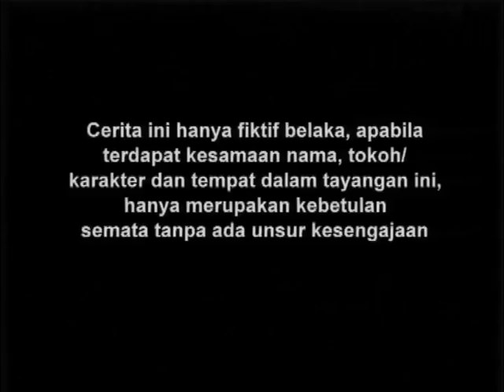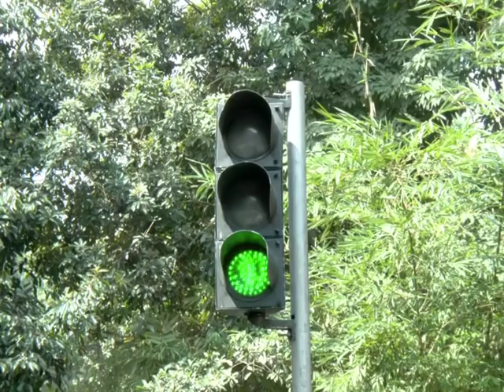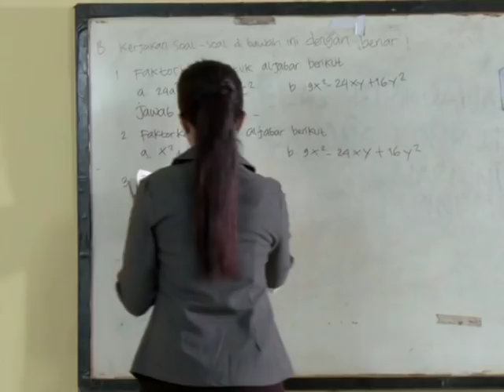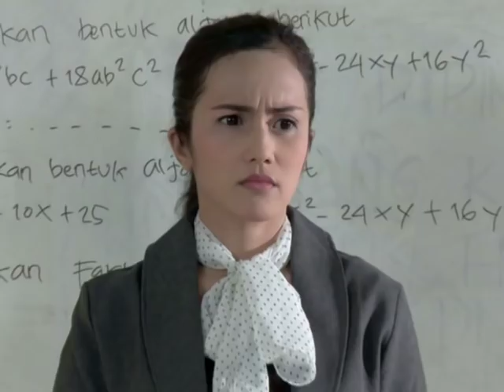Teddy Boy Season 02 - Episode 19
Selamat Menonton